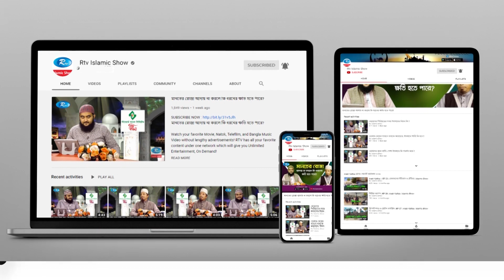কোরবানীর গোশতের সাথে পা,লেজ এবং ভুড়িও কি তিন ভাগে ভাগ করা জরুরী? Prosno Korun | Rtv Islamic Show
কোরবানীর গোশতের সাথে পা,লেজ এবং ভুড়িও কি তিন ভাগে ভাগ করা জরুরী?

- Team RTV